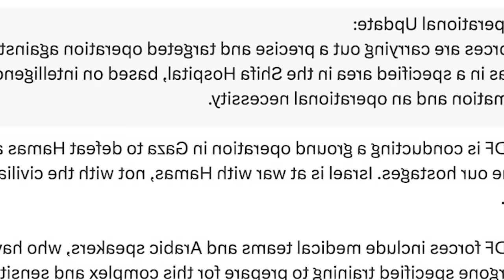Kylla ka Al-Shifa Hospital Gaza sha ka madan thma; Rung ka IDF sha emegency wing, tieng ki nongpang